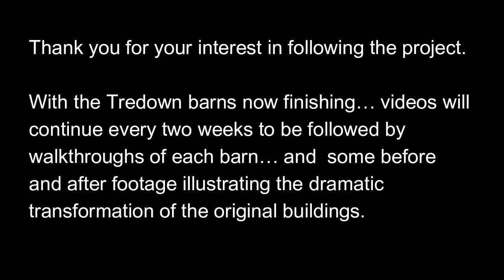Wrenwood Renovations -Tredown Barns Wk 102 - Final skimming of garage, gravelled areas and paths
Week 102 - Final skimming of garages/workshops/storage areas;  works continues to gravelled areas and paths; picket fences start to go up.

An 18-month project to create 5 fantastic barn conversions. with weekly updates on progress on our channel.